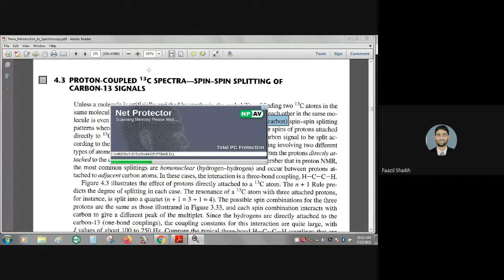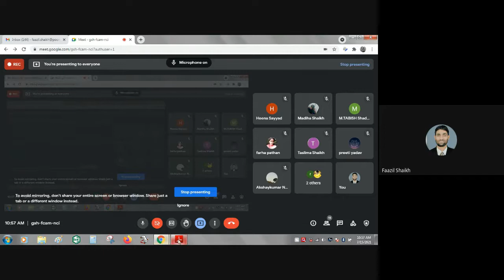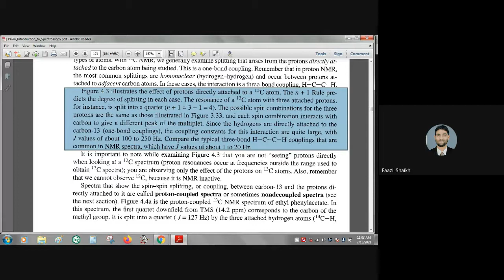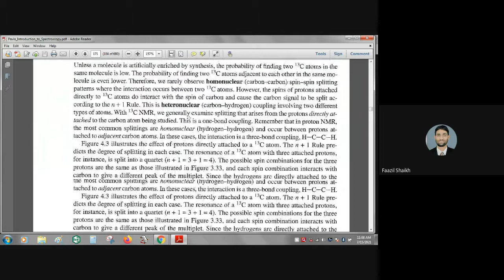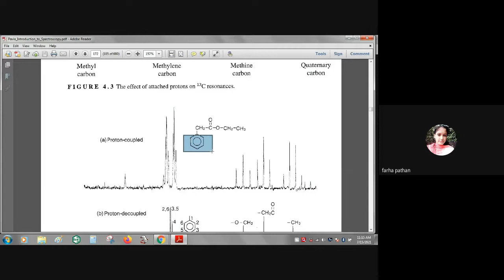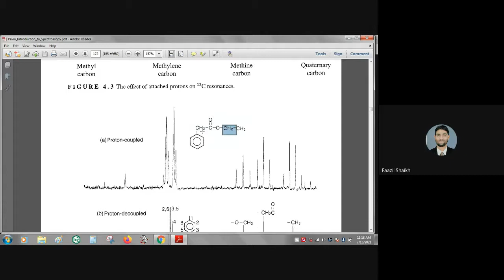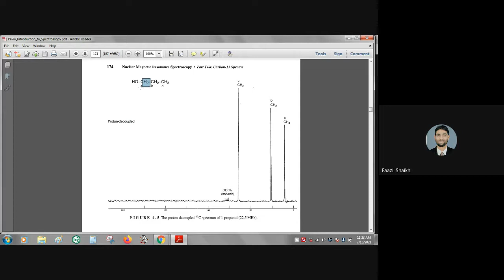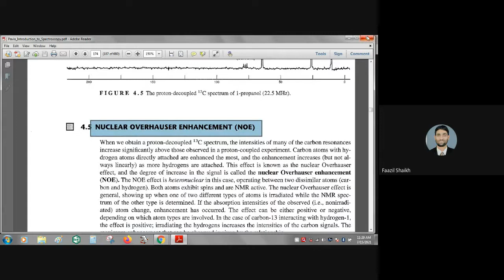Basics of Spectroscopy: 13 C -Coupled and Decoupled Spectra